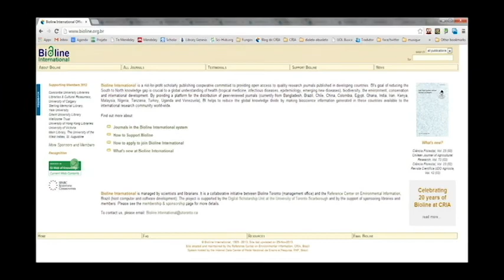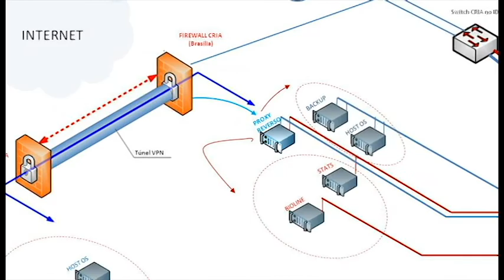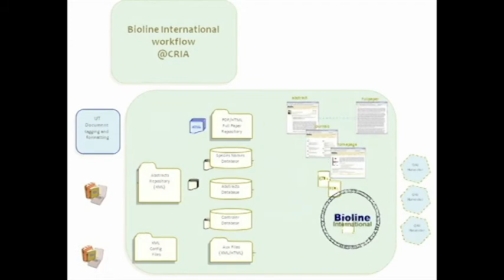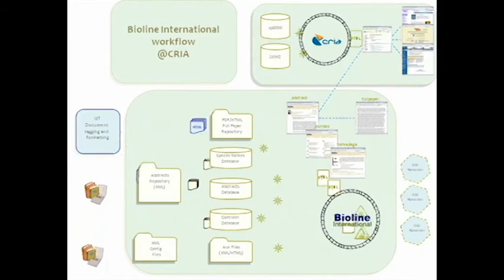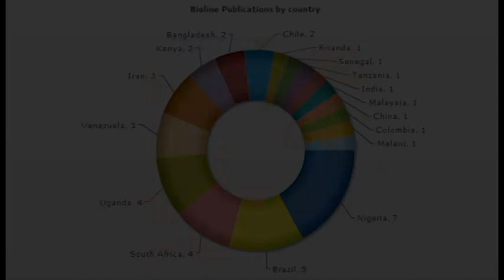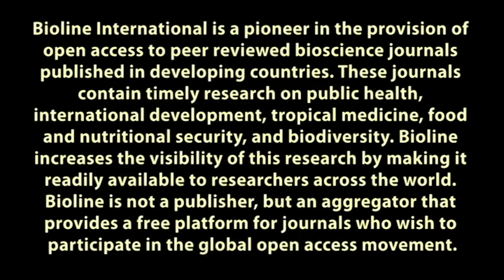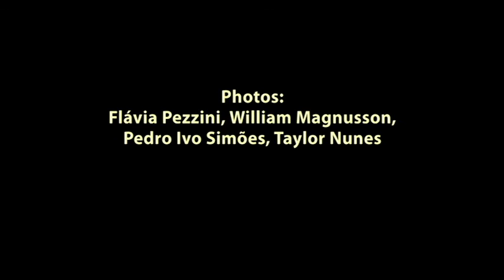20th anniversary of Bioline International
Bioline International is a not-for-profit scholarly publishing cooperative committed to providing open access to quality research journals published in developing countries. On December 10th 2013, Bioline celebrated its 20th birthday.